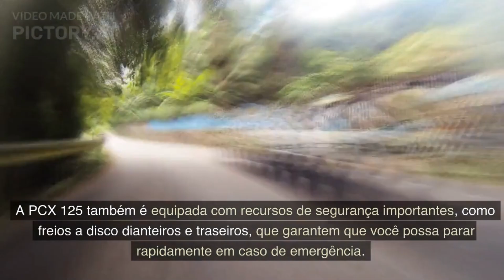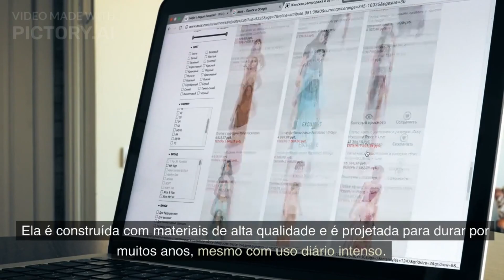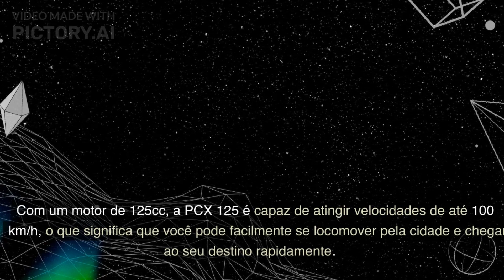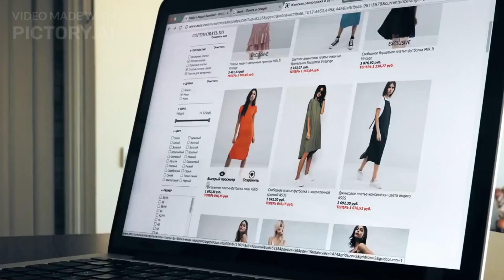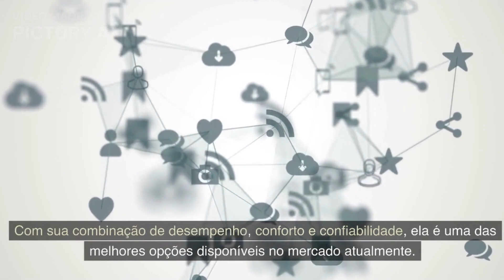Honda PCX 125 ... ESCOLHA CERTA para fazer entregas?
Se você é um entregador de comida, sabe o quanto é importante ter uma moto confiável, ágil e econômica. A Honda PCX 125 é uma moto que se encaixa perfeitamente nesses critérios, tornando-a uma das escolhas mais populares entre entregadores em todo o mundo...

• Se curtiu, clique no gostei e favorite o vídeo para ajudar na divulgação =)
• Não esqueça de deixar seu comentário ai em baixo.